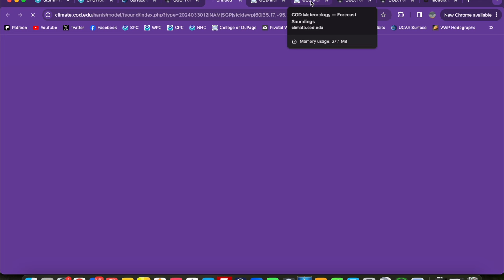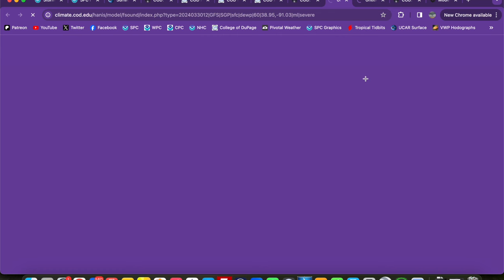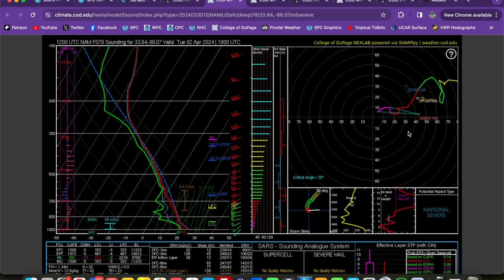Forecast Discussion - March 30, 2024 - Significant Severe Weather Threat to Begin April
A multi-day severe weather event is set to usher in April this week as a large trough interacts with a broad warm sector. The SPC has outlined large severe weather risk areas for Monday, April 1 and Tuesday, April 2, including an Enhanced Risk (level 3/5) from southern Oklahoma into eastern Missouri on Monday. Initial supercells are expected to pose a threat for very large hail and damaging winds before morphing into an expansive squall line that should march across the southern Plains, Ozarks, and Midwest into Tuesday morning with a damaging wind and tornado risk. The severe threat will continue Tuesday from the Midwest into the Southeast and Appalachians, but Monday's outcome will have a major impact on what happens Tuesday.

Contents
0:00 Introduction
3:12 Current state of the atmosphere
6:01 Model analysis: Monday's risk
25:46 Model analysis: Tuesday's risk
31:15 Wrap-up